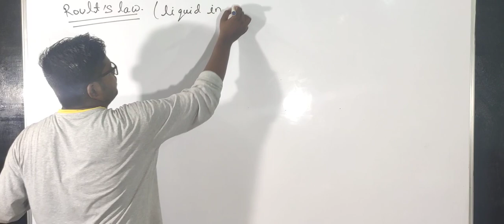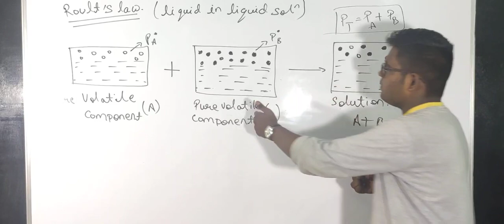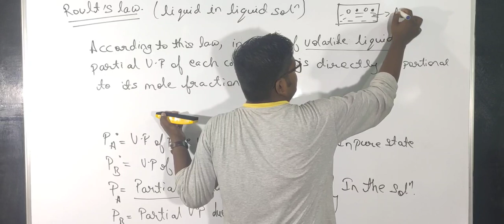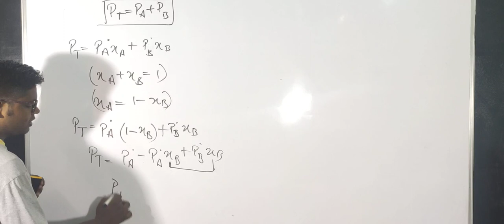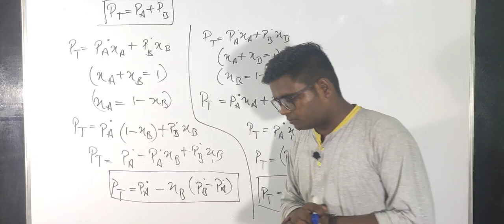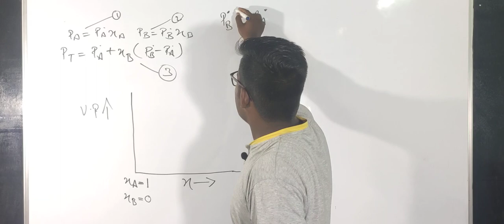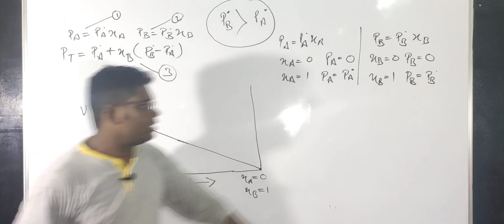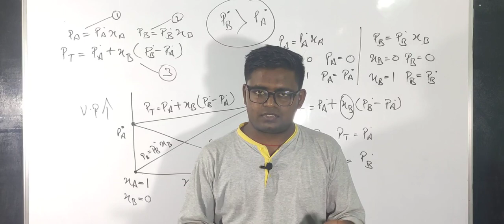Raoults law and its graph|SOLUTION|Class 12th chemistry|AMBITION ACADEMY GARHI CANTT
Topics covered in this lecture: RAOULT'S LAW and it's GRAPH